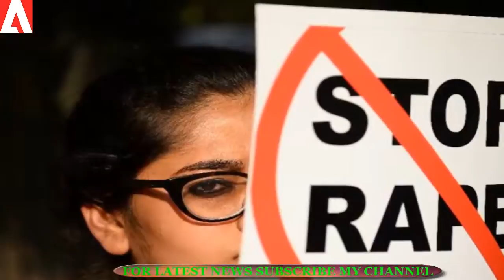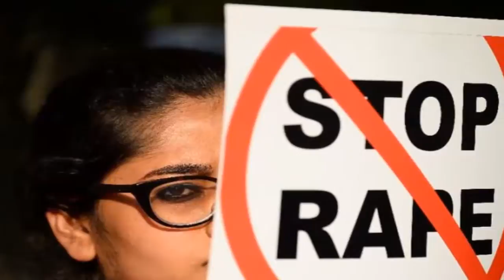দেখুন যে কারণে লে কর্নেলের মেয়েকে ধর্ষণের অভিযোগে কর্নেল গ্রেফতার